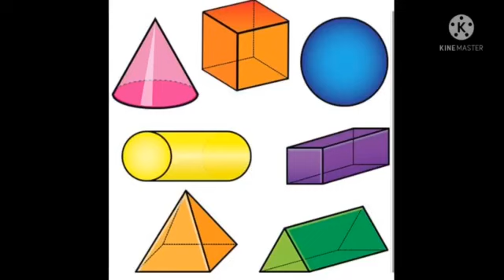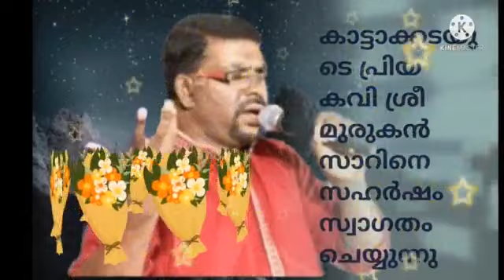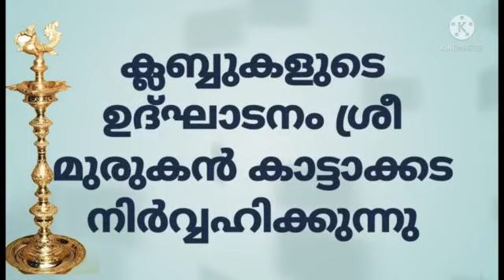ഗവ എച്ച് എസ് പ്ലാവൂർ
വിവിധ ക്ലബ്ബുകളുടെ ഉദ്ഘാടനം